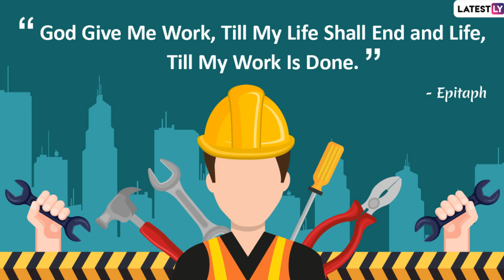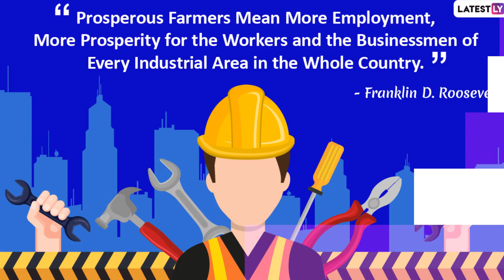International Workers’ Day 2020: Quotes On Workers To Send Happy Greetings to All Employees!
It is the celebration of International Workers' Day on the first of May. It is also called as Labour Day, an observance that commemorates the struggles of labourers for workers' rights. People exchange greetings and wishes for the day and appreciate all workers. We have got you a colletion of quotes which you can send to everyone who is working in some way. These are quotes that highlight their continuous efforts. You can use these quotes to send messgaes of Happy International Workers Day 2020.